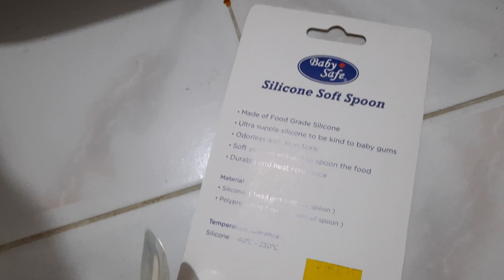Silicone soft spoon dari Baby Safe, sendok lembut untuk mulut bayi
sendok bayi lembut aman untuk bayi